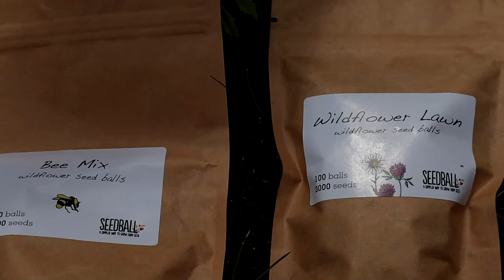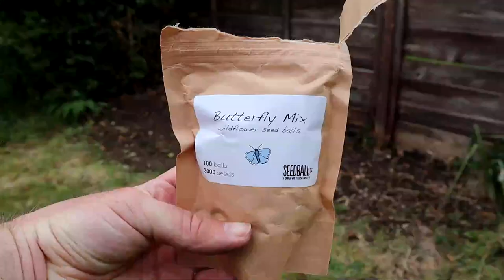Planting Wildflower Seeds - The Wildlife Garden Project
Last year I started a wildlife garden project with the aim of encouraging all forms of wildlife, both animal and plant, to visit my garden. In this video, I show you some of the work and the results so in year 2 of the project.
ߜ ߜ ߜ ߜ ߜ ߜ ߜ ߜ ߜ ߜ ߜ ߜ ߜ ߜ ߜ ߜ ߜ ߜ ߜ ߜ ߜ ߜ